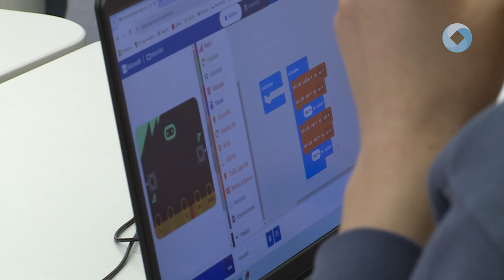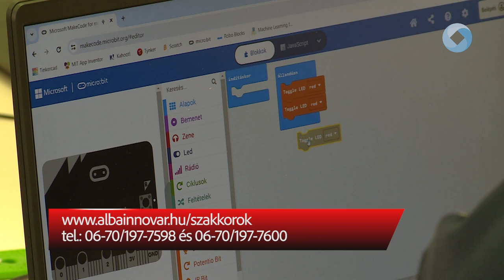SZAKKÖRÖK AZ ALBA INNOVÁRBAN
Már lehet jelentkezni appinventor, játékos blokkprogramozás, okos üvegház projektekre - többek között ezek a szakkörök várják a diákokat februártól az Alba Innovárban.